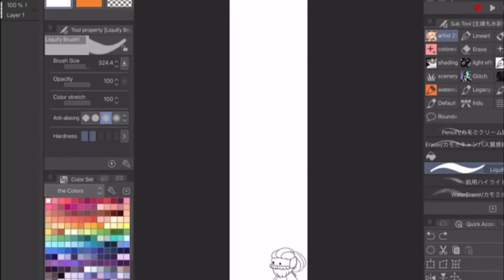A s c e n d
Buy Plush. Put in screamy box

Got Stuff You'd like to Send? Send it to:
P.M. Seymour